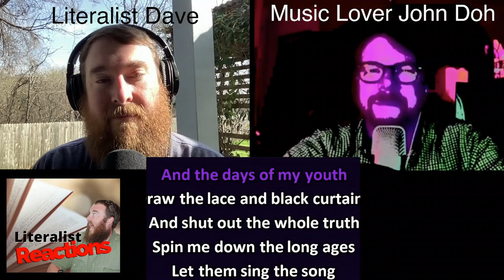A Literalist Reaction to Thick As A Brick (Entire Side 1) by Jethro Tull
Welcome!  We READ EVERY SINGLE COMMENT!  Your comments help us make choices for future reactions.

We post 3 or more videos weekly!

Dave (the 36-year-old with the impressive beard) was raised almost completely sheltered from pop culture by his strict military family. He was homeschooled his entire life until he entered college. He legitimately has very little knowledge of music and bands from before 2000.

John (the guy in the dark on the right) has been a MUSIC LOVER since he was born in the 1960's.  Problem is, he rarely knows or fully grasps the lyrics.  Dave (on the left), on the other hand, has never heard or rarely overheard the music John chooses to play for him, but tends to take lyrics literally, sometimes to unexpected ends.

John remains in the dark both as a wry play on the situation but also because of legal issues causing his attorney to recommend maintaining a low profile.

We did not write nor do we own the Copyright for the song used in this Educational Video.  This is a real, honest reaction to a song Dave have never consciously heard before and/or listened to with intent.  Any "facts" offered by John "Doh" are based more on his remembrances than on any actual research.  Please feel free to correct him.  He loves it.